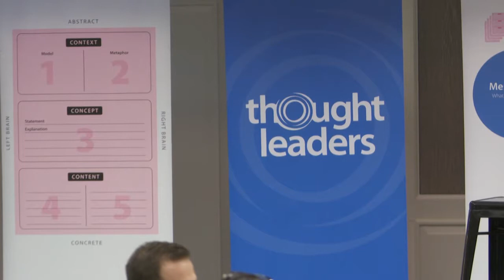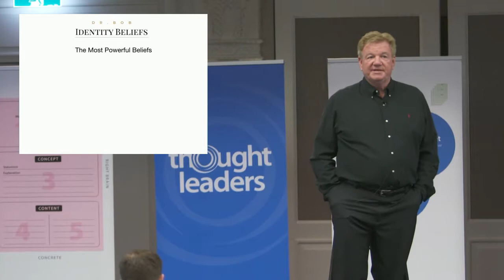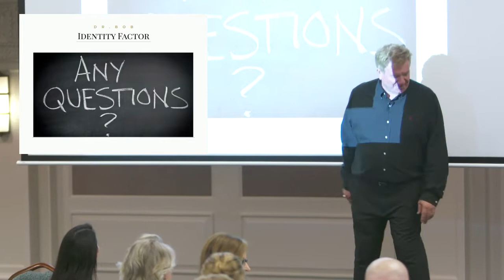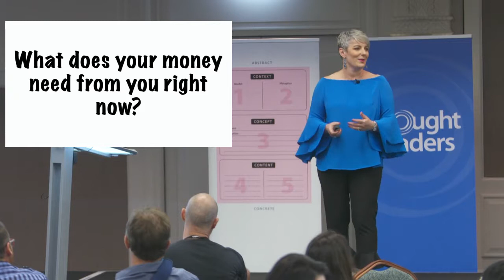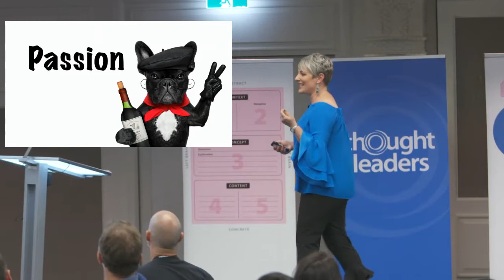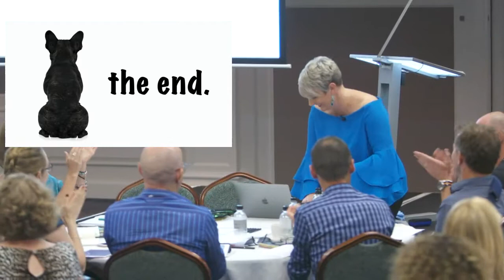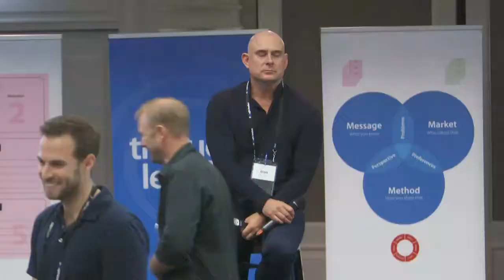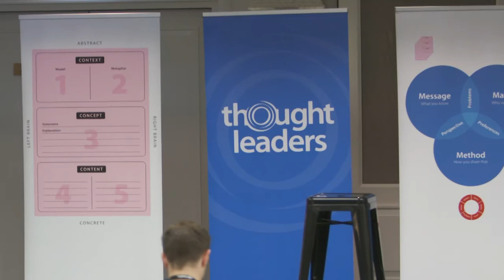TLBS ~ Feb 2018 Friday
2.1 Guest Speaker Bob Bays and Lisa O'neill